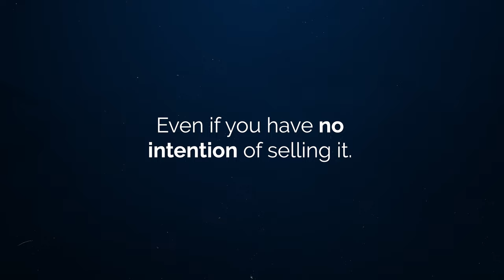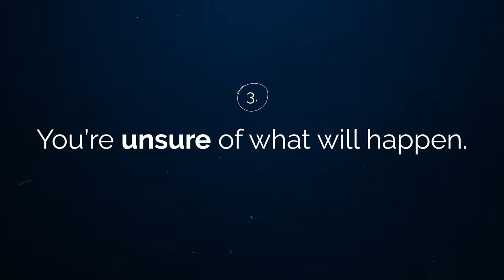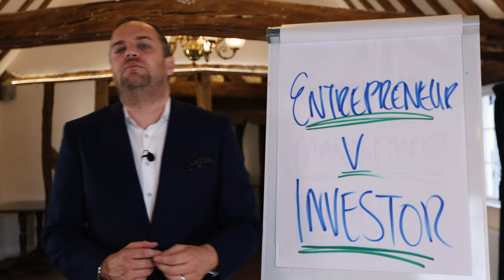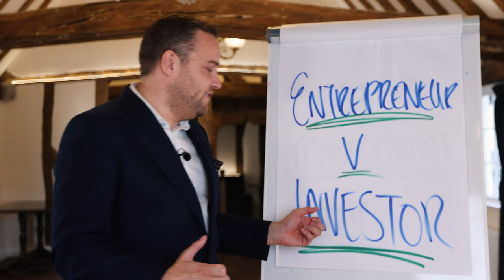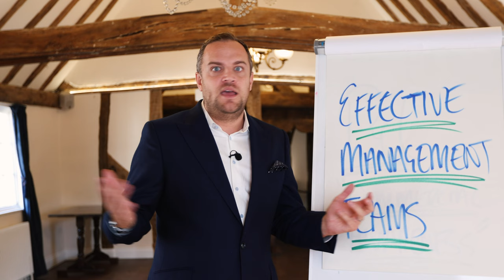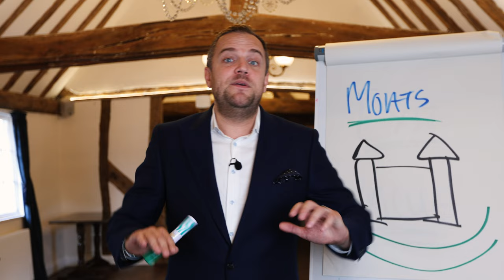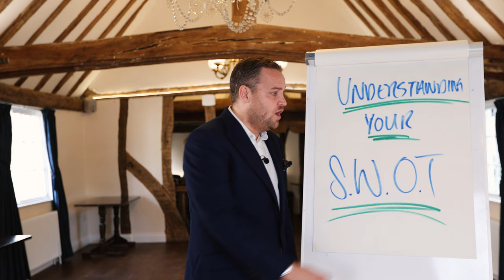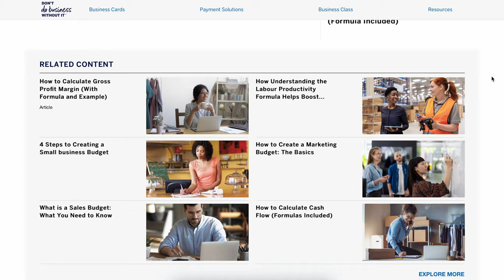The Investors Perfect Business and How To Build It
Building a business that is irresitable to investors is smart, even if you don't want or need investment - these rules will guide you to crafting a very profitable and successful company.

⌚️Timestamps:
00:00 The Investor Blueprint
01:16 Who needs an Investor?
03:41 What do Investors Love?
08:42 American Express
09:22 Protecting yourself
12:17 What makes a Good Investor?